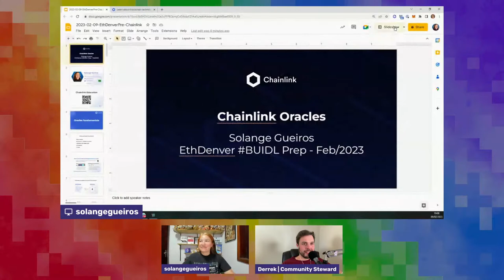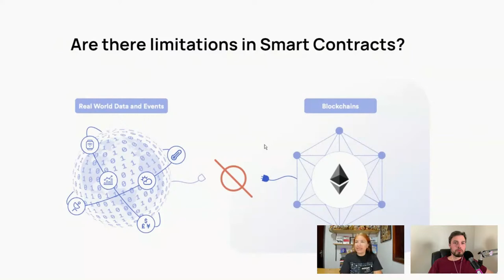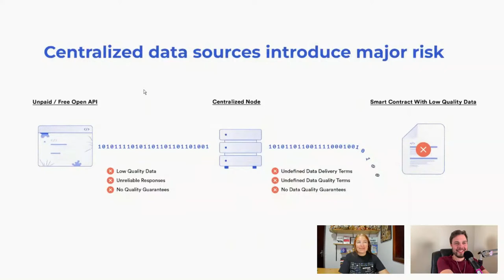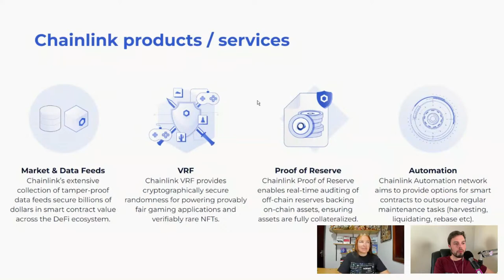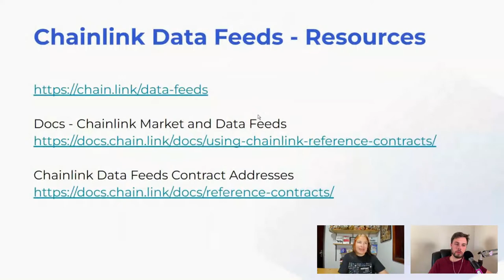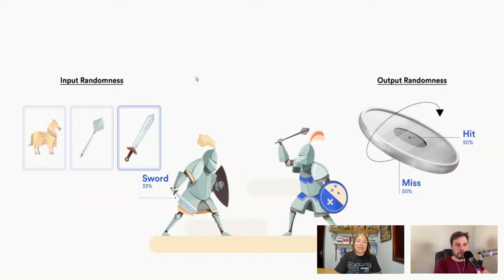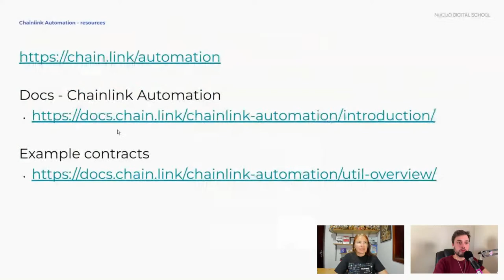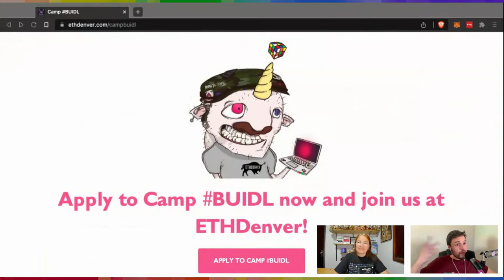Theory Thursdays: Chainlink w/ Solange Gueiros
Join Solange as we learn about oracles, on-chain and off-chain data, and how Chainlink provides critical infrastructure for web3.